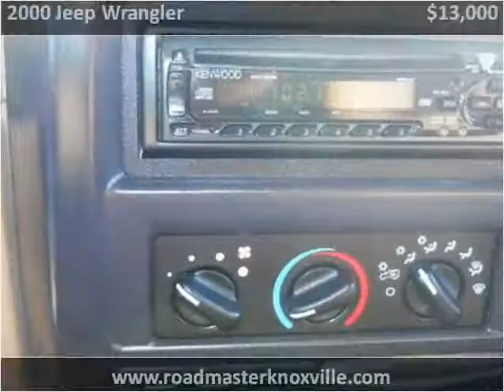2000 Jeep Wrangler Used Cars Knoxville TN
This 2000 Jeep Wrangler is available from Roadmaster Auto Sales.